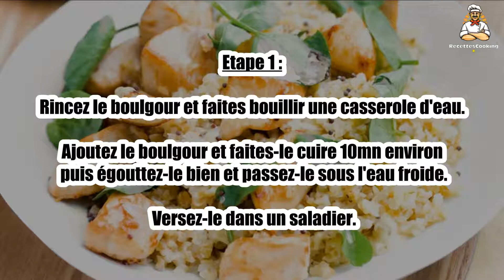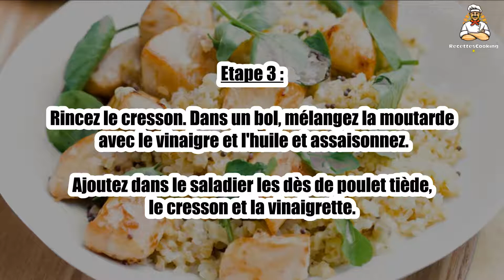Recette : Salade tiède de boulgour, poulet et cresson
Bonjour à tous, aujourd’hui recettescooking.com vous présente la recette suivante : Salade tiède de boulgour, poulet et cresson

TEMPS TOTAL : 20 min
Préparation : 10 min
Cuisson : 10 min

Ingrédients :

125 g Boulgour
2 Petits blancs de poulet
1 poignée Cresson
1 noisette Beurre
1 cuil. à soupe Moutarde à l'ancienne
3 cuil. à café Vinaigre
3 cuil. à soupe Huile
Sel
Poivre

Etape 1 : Rincez le boulgour et faites bouillir une casserole d'eau.

Ajoutez le boulgour et faites-le cuire 10mn environ puis égouttez-le bien et passez-le sous l'eau froide. Versez-le dans un saladier.

Etape 2 : Coupez les blancs de poulet en petits morceaux. Faites chauffer le beurre dans une poêle et ajoutez les dés de poulet.

Laissez-les dorer pendant 5mn.

Etape 3 : Rincez le cresson. Dans un bol, mélangez la moutarde avec le vinaigre et l'huile et assaisonnez.

Ajoutez dans le saladier les dès de poulet tiède, le cresson et la vinaigrette.

Etape 4 : Mélangez bien et servez aussitôt.